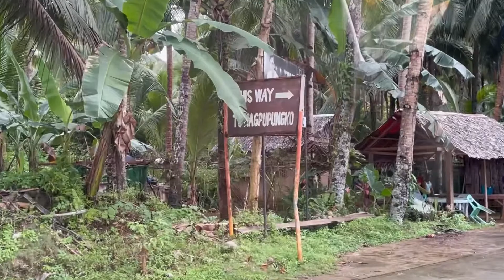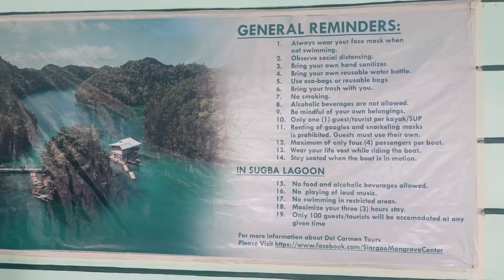SIARGAO - Part 2